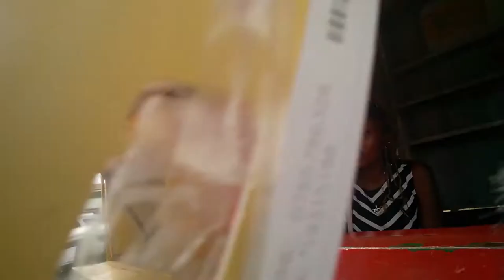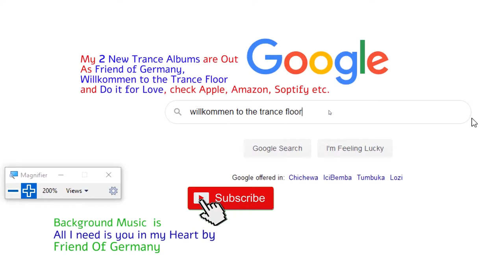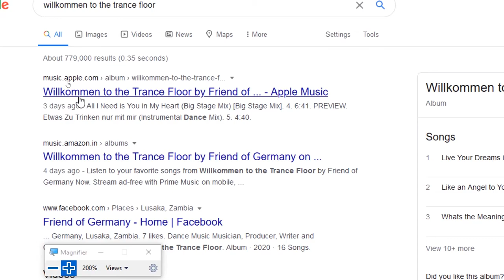All Your Money will disappear when you help someone with change in Zambia?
Find my Music on Spotify as the artist Friend Of Germany

Outro Music by Friend of Germany - All I need is you in my Heart,
find  the track from the above store links!

Global Fast Dancer /Friend of Germany is a Singer/Song Writer/Dancer/Rapper/Choreographer and Music Producer